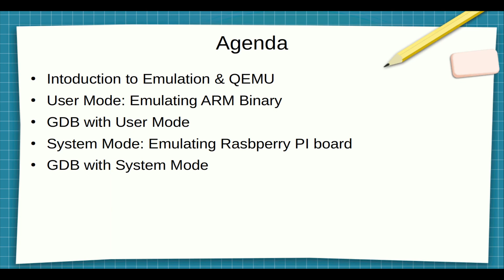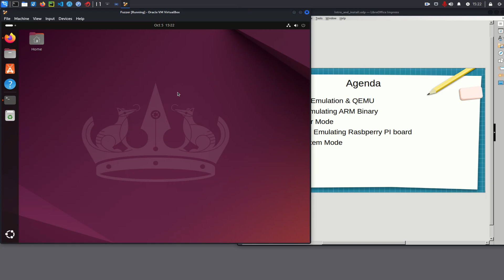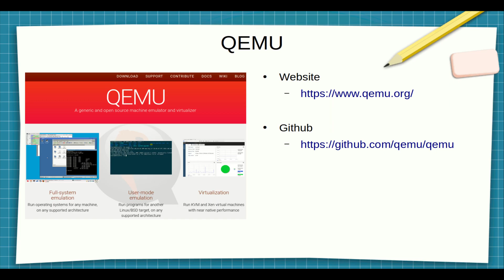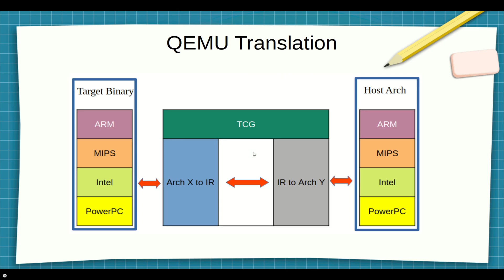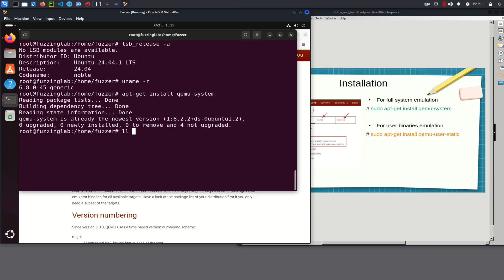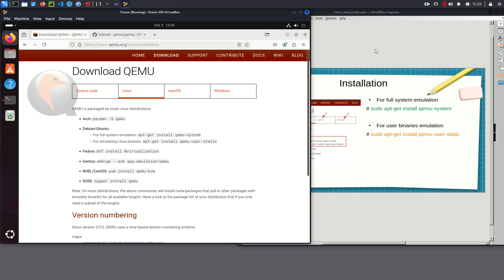QEMU_1: Basic Introduction to Emulation and QEMU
QEMU is an open-source emulator and virtualization tool that enables running software designed for different hardware architectures on a host machine. It's widely used in security research for testing exploits, analyzing malware, and safely simulating vulnerable environments.

In this series, several topics will be covered, including:

1. Introduction to Emulation and QEMU
2. User Mode: Emulating ARM Binaries
3. GDB with User Mode
4. System Mode: Emulating a Raspberry Pi Board
5. GDB with System Mode